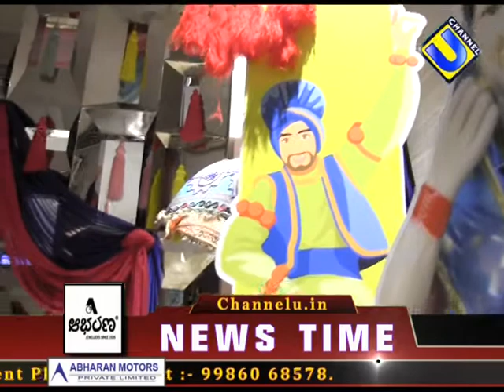NEWS#19-03-2021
ಮಣಿಪಾಲದ ಕಂಟ್ರಿ ಇನ್ ಹೋಟೆಲ್ನಲ್ಲಿ ಫುಡ್ ಫೆಸ್ಟ್
ನಾಲ್ಕು ದಿನಗಳ ಕಾಲ ನಡೆಯಲಿದೆ ಪಂಜಾಬ್ ಕಾ ತಡ್ಕ